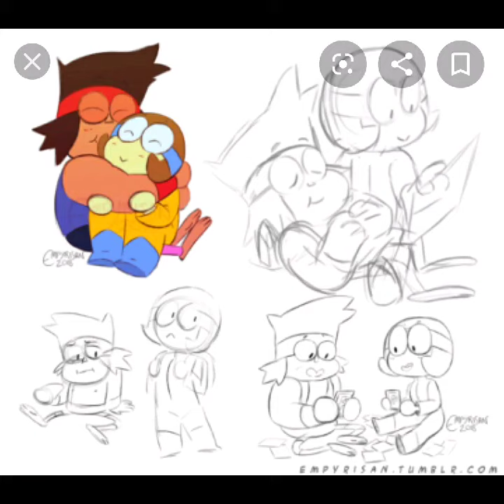KO and Dendy Young Love